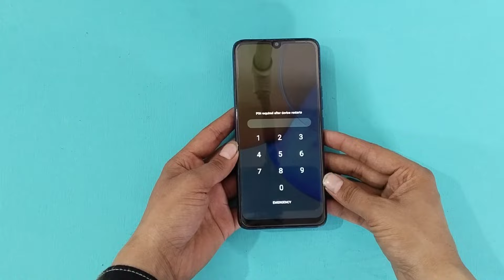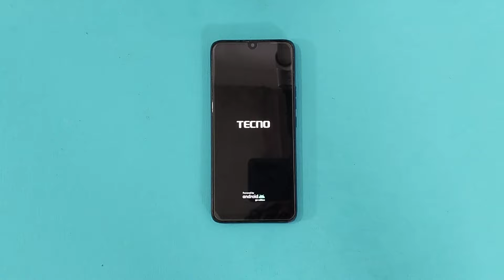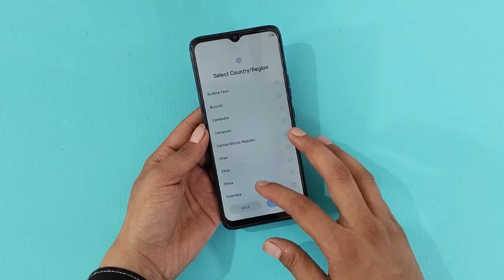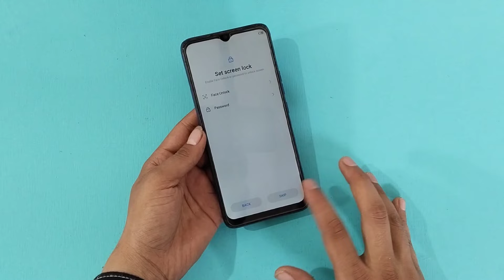Tecno Ke Mobile Ka Lock Kaise Tode || Tecno Phone Ka Lock Kaise Tode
4uKey for Android Unlock Tecno Ke Mobile Ka Lock Kaise Tode.
Remove Tecno Android Password, PIN, Pattern lock, Fingerprints and Face ID Easily in Minutes via 4uKey for Android

tecno mobile ka pin pattern lock kaise tode
tecno mobile ka password lock kaise tode
tecno ke mobile ka lock kaise tode without pc
tecno ke kisi bhi mobile ka lock kaise tode